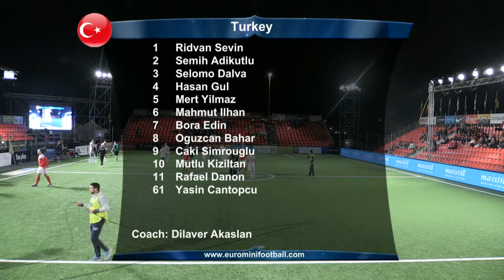[miniEURO 2015] Game 19: Turkey - Austria